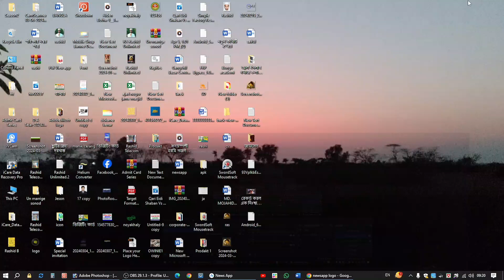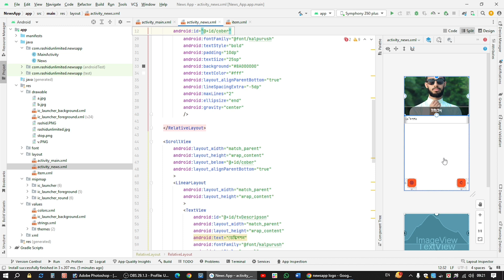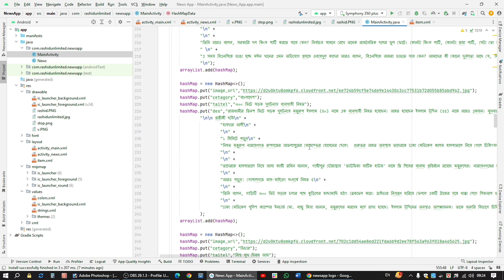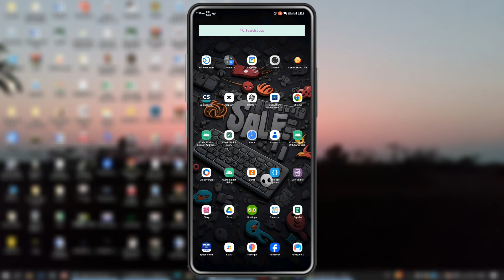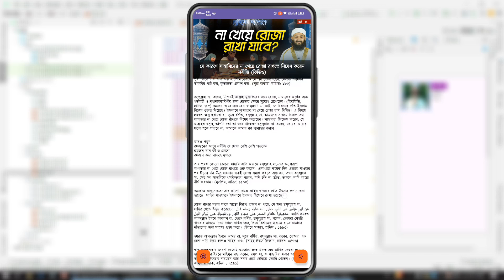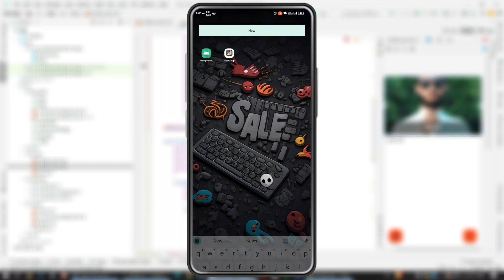News App In Android Studio | RA Rashid Unlimited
আজকের এই ভিডিওতে Season2 এর homework_243_45 করার চেষ্টা করেছি।
কেমন হলো জানাবেন।
homework_243_45 এর মধ্যে
 ১. এই homework এ একটা সম্পূর্ণ News App তৈরী করার চেষ্টা করছি।